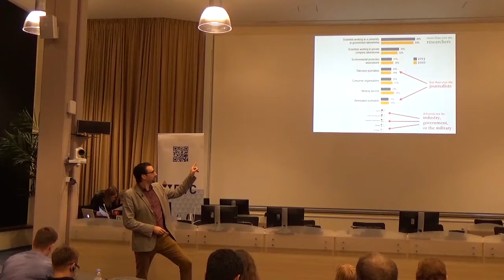Prof. Alexander Gerber at WCFDavos | CERN 2015 9/3/2015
Keynote at WCFDavos | CERN 2015

"Science communication: new objectives, new challenges, new approaches."

Prof. Alexander Gerber is Founder & Scientific Director of INSCICO (Institute for Science & Innovation Communication) and Full Professor for International Science Communication at the Rhine-Waal University in Germany.

Prof. Gerber advocates using and developing innovative means of communicating science and technology. Calling for an 'Open Science Communication' he focuses his research and teaching on societal responsibilities of academia, stakeholder management, policy-making and the innovation communication. At Rhine-Waal, an international university on the border between Germany and The Netherlands, Prof. Gerber is responsible for the only full-fledged 3,5-year science communication degree programme in Europe, which is entirely taught in English. On the basis of training the usual skills such as storytelling or communication management, this degree programme also covers areas such as 'public engagement' and 'scientific citizenship'. "Our graduates will be well-equipped, with both strategies and tools of trade, to succeed in an increasingly complex, demanding, or even hostile work environment", says the course leader while emphasising the importance of employability.